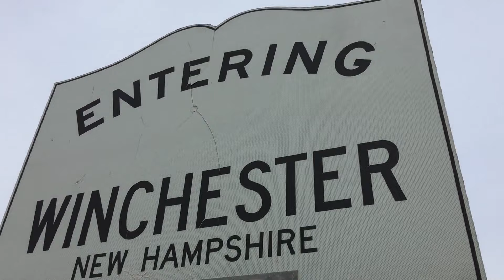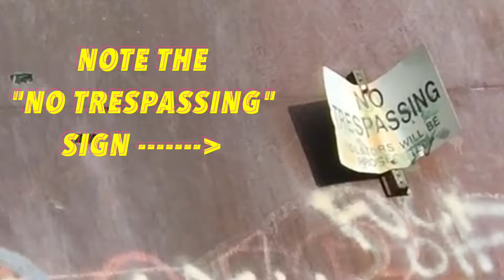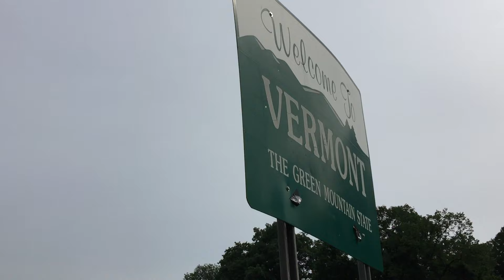DRIVING INTO NARNIA | CTV3 - Day 24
New Hampshire | Vermont Backroads| "It totally counts!" | Niagara!

SEND US CARE PACKAGES/FAN MAIL/COOL STUFF:
Hamilton Baptist Church
16 East Colonial Highway
Hamilton, VA 20158
(We'll be there on July 1st!)

For the next 60 days I will be traveling with 6 musicians on a cross-country tour, performing almost every night in churches, camps, and outreach ministries across the nation... and I'm bringing you at home along for the journey!